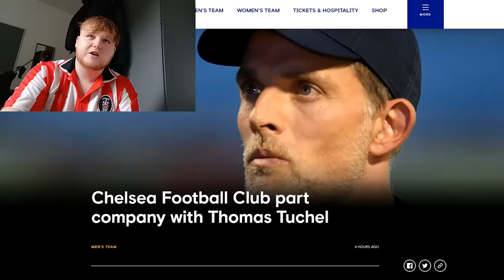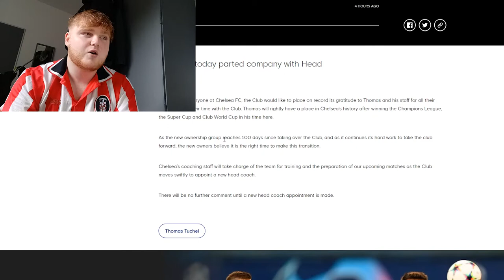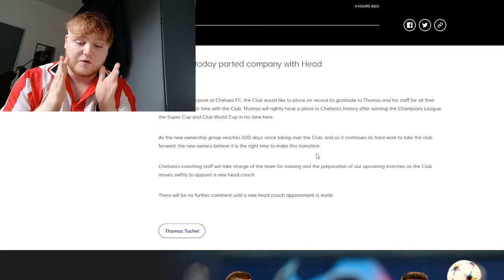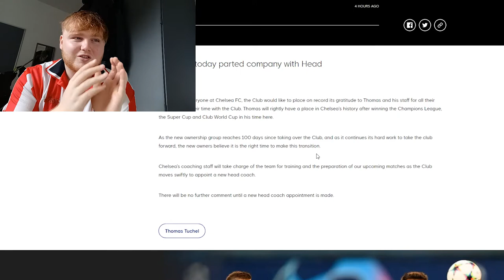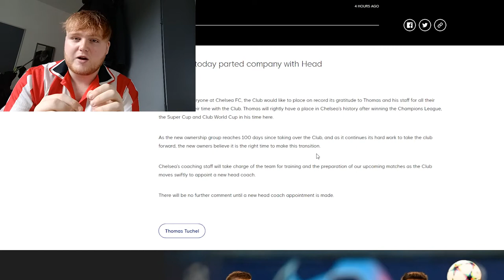CHELSEA SACK THOMAS TUCHEL! 🤯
After a 1-0 away loss to Zagreb in their opening Champions League game, Chelsea part ways with their head coach, Thomas Tuchel.

Join me for my thoughts on the sacking, the owners impact and potential successor's...

22 Men And A Ball aren’t just on YouTube!